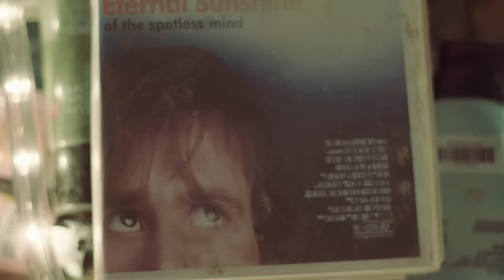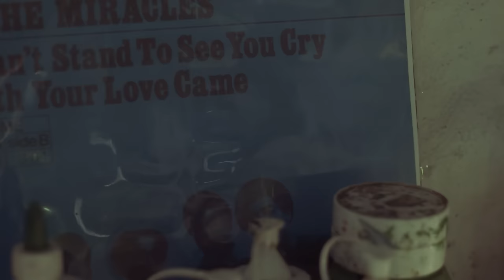Cevlade - Amada Inmortal (ft. Feliciano Saldías) (Video oficial)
2do single de "Pinceles y puñales" disponible en todas las plataformas digitales. (portaldisc, spotify, itunes, deezer, etc.)

Dirección: Fernando Dominguez
Producción: Pablo Andres Parra Z
Colabora: Calac'addict

Letra:
Esta historia de amor no tiene el resplandor de Disney
No se olvida, no es laguna
Es más bien "Lago de los cisnes"
Nuestros infiernos nos hundieron en él
Yo no te quiero olvidar como a Clementine Joel

(Fue fe en el)Fuego,
(Que) es todo cuanto respiro
Carrasperas ásperas de flamas: flemas con estilo
¿Era sencillo?  Luego todo se complicó
¿Cómo te explico? Todo empezó cuando te dije "él o yo"

Estamos hechos de infiernos, me sedujo tu perfume a azufre
Este amor nos mata
Siempre uno de los dos sufre
Pero emergimos con mimos salvajes
Nuestras oscuridades encienden la luz
Se aman sin maquillaje

Nuestras heridas se fundieron también
Cuando tu sangras, yo sangro porque tu piel es mi piel
Nos conocemos tan bien como nuestros demonios
Nada nos separará, la muerte ofició el matrimonio

Y tanto sombras como infiernos fundaron paraísos
¿Cómo hacerlos cómodos? ¡Tu sonrisa pa’ eso se hizo!
Envejeciendo a tu lado cada minuto era eterno
Cada segundo el primero de un nuevo glorioso infierno

Hasta que me hiciste ver algo que pasé por alto
Un día te irás sin importar que me ames tanto
Me saltaré toda esa parte linda que ya cachas
Sabes que a la realidad de un golpe la cabeza le agachas

Puedes volver aquí, sabes que estaré ahí
Puedes volver aquí, sabes que estaré para ti

Entonces el terror me invade
Va a desaparecer eso es grave
La inmortalizaré antes que to' acabe

Me repito así el verso que canto la Soledad en "Dame"
"Te amaré aunque me cueste la felicidad"
La clave es que no dejare que mueras, daré mi vida entera
Escribiré tanto de ti que te volverás poema

Cada célula, cada onda de tu voz
¡Serán versos imborrables, se reirán de la muerte y su hoz!
Entonces gradualmente dejarás de ser humana
Para ser obra de arte la muerte no podrá hacer nada

La poesía es sangre y tu sangre será poesía
El verbo se hará carne y tu carne melodía
La vida es mentira, la vida no existe
Sólo debo escribirte, lo demás es desgaste

Borrachos nos amamos flotando por la atmósfera
Tus besos suaves saben a metáforas cósmicas
Pa' ti no hay sepultura ni ataúdes
Sólo laúdes que te cantan pa' que tú los saludes

Antes de que dejes este mundo haré
Que tu alma sea de palabra y de ese modo sabré
Que por siempre vivirás y la muerte no podrá
Arrebatarle tal belleza a toda la humanidad
La vida es mentira el arte no tiene final
Puse a la muerte en jaque
¡Serás mi amada inmortal!

Sigue el camino de tu ser